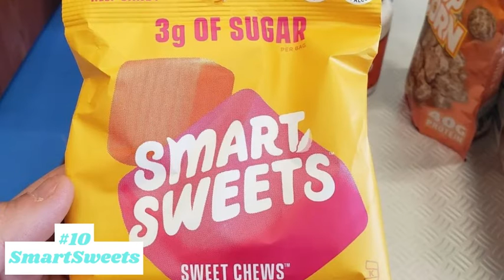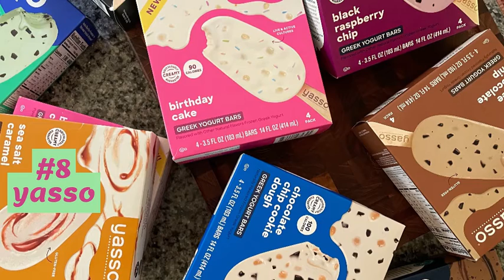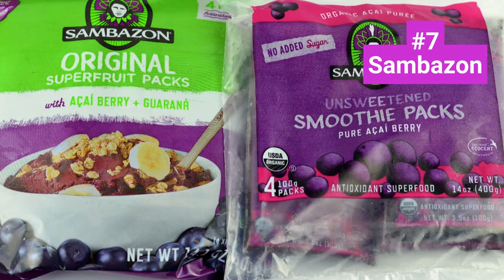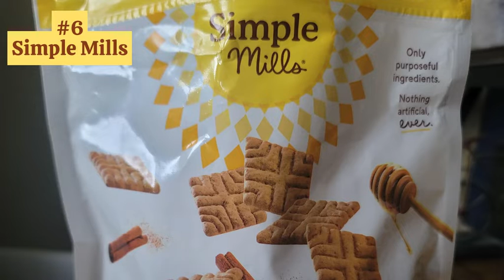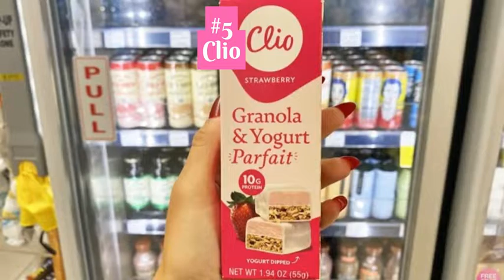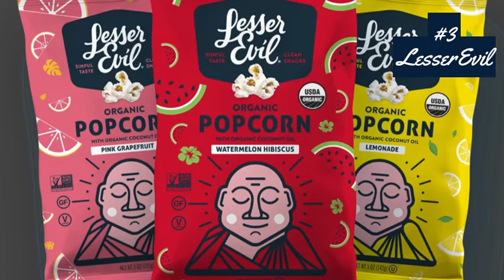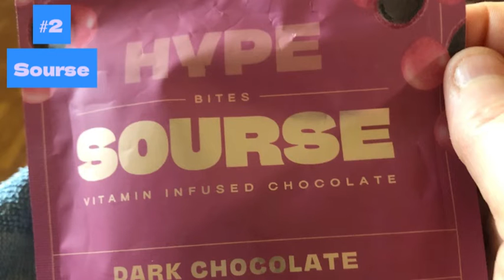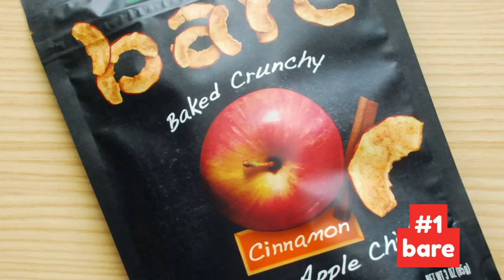10 Best Healthy Snack Brands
Be sure to let me know some of your favorite snacks in the comments, and here are some Amazon links to all the snacks in the video. (Links listed are affiliated) except Sourse link since they do not sell on Amazon.